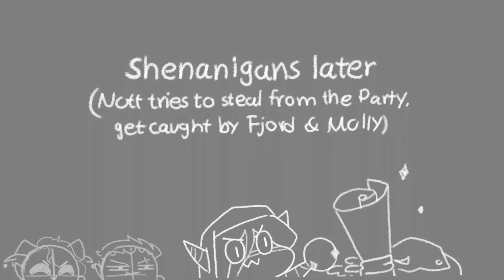Critical Role Animatic - Thirsty Jester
▶ "I brought my tusk."

Campaign 2 episode 11 "Zemnian Nights"